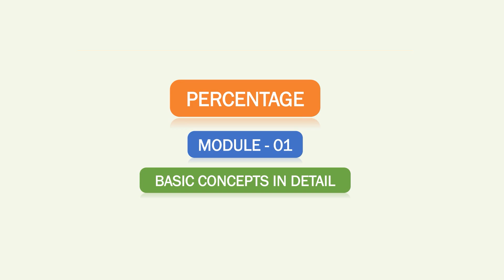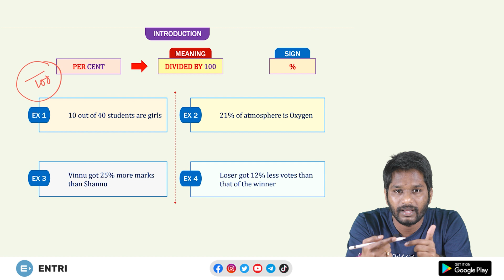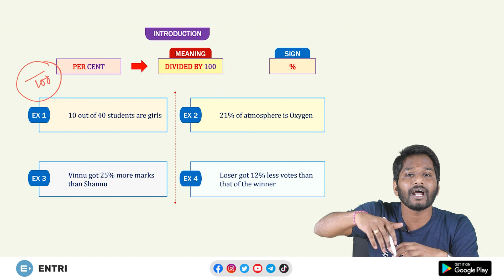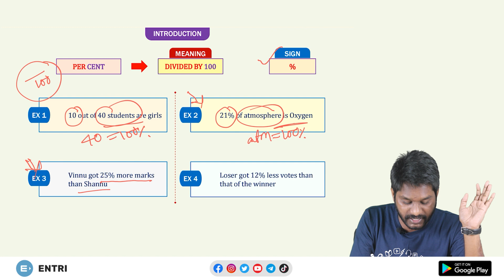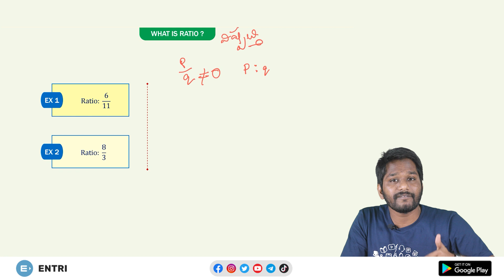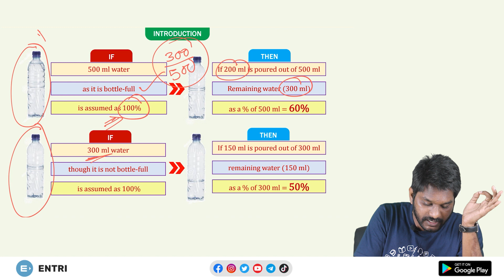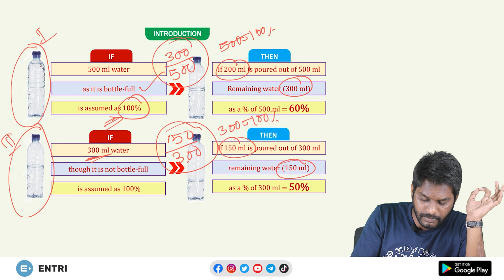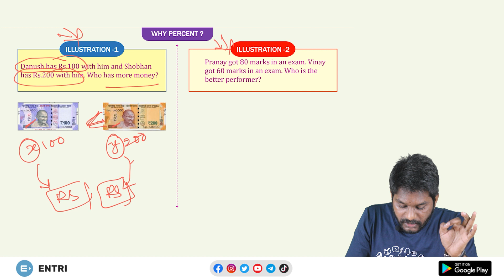Percentage - Basic Concepts | Super 60 Aptitude Lectures in Telugu #1 | Entri App తెలుగు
చాలా మంది అభ్యర్థులు Quantitative Aptitude విభాగంలో తగిన స్థాయిలో perform చేయలేకపోతున్నారు. ఎందుకంటే చాలా మంది  Non Maths background అయి ఉండవచ్చు, సబ్జెక్టు పట్ల భయం ఉండవచ్చు, లేదా వారి వారి Understanding Capacity కి తగ్గట్టుగా బోధన ఉండకపోవచ్చు.

పోటీ పరీక్షలకు ప్రిపేర్ అయ్యే ఏ  స్థాయిలో ఉన్న అభ్యర్థికి అయినా సులభంగా అర్ధమయ్యే రీతిలో Entri App, Quantitative Aptitude Lectures ని Super 60 Aptitude Module Series ద్వారా  అతి ముఖ్యమైన 60 వీడియో Lectures ని మీకు అందిచడం జరుగుతుంది.

Super 60 Aptitude Module Series యొక్క ముఖ్య  ఉద్దేశ్యాలు :

1) తగిన దృష్టాంతాల (illustrations) ద్వారా ఎవరికైనా సులభంగా అర్ధమయ్యే విధంగా బోధన చేయడం
2) సూత్రాలను బట్టీ పట్టించకుండా వాటి యొక్క Derivations ని కూడా అందించడం
3) Concepts ని link చేయడం ద్వారా అభ్యర్థి యొక్క confidence ని మెరుగుపరచడం.
4) Real Life Examples ద్వారా clarify చేయడం
5) ఏవైనా గుర్తు పెట్టుకోవలసిన  అంశాలను KEY రూపంలో గుర్తుపెట్టుకునేలా చేయడం
6) Problems ని వేరు వేరు పద్ధతుల్లో తక్కువ సమయంలో సాధించుటకు తగిన Shortcuts మరియు Tricks బోధించడం
7) Series చివరి వరకు అభ్యర్థులకు Quantitative Aptitude పట్ల మంచి Confidence పెంపొందించడం.

Quantitative Aptitude లో Percentage (శాతాలు) అనే అంశం చాలా ముఖ్యమైనది. ఒక్క ఈ అంశంతో ముఖ్యంగా Profit & Loss (లాభ నష్టాలు ), Simple and Compound Interest (సాధారణ మరియు చక్ర వడ్డీ ) మరియు  Mixtures (మిశ్రమాలు ) ప్రత్యక్షంగా ముడిపడి ఉంటాయి. అంతే కాకుండా మిగిలిన అంశాల పై  కూడా Percentage concept ఉపయోగిస్తూ తరచు ప్రశ్నలు తయారు చేయడం జరుగుతుంది. కాబట్టి Aptitude  లో Percentage అనేది చాలా చాలా ముఖ్యమైన అంశం.

ఈ వీడియో లో Percentage అర్థాన్ని, దాని ఆవశ్యకతను, మరియు అనేక ప్రాధమిక అంశాలను  Entri Expert Faculty, Pranay SB, అభ్యర్థులకు సులభంగా అర్ధమయ్యే రీతిలో  బోధించడం జరిగింది.

అభ్యర్థుల Preparation కి  ఈ వీడియో మరియు ఈ వీడియో సిరీస్ చాలా ఉపయోగపడుతుందని Entri App భావిస్తుంది.

Quantitative Aptitude is very important subject in any Competitive Exam and also in Campus Placements. With this Super 60 Video Module Series, Entri App is providing every concept with full of detail.

In this video Entri Expert Faculty, Pranay SB, explained basic yet important Concepts of Percentage like Meaning of Percentage, Essence of Percentage other important concepts, in the name of Percentage - Basic Concepts, in detail.

Hope this lecture and video series will help for your preparation.

You can also check out Entri App for your exam preparation if you are an aspirant of govt jobs like APPSC, TSPSC, SSC CGL, SSC CHSL, BANK Exams, etc.

Download Entri App for free mock tests and full-fledged preparation material